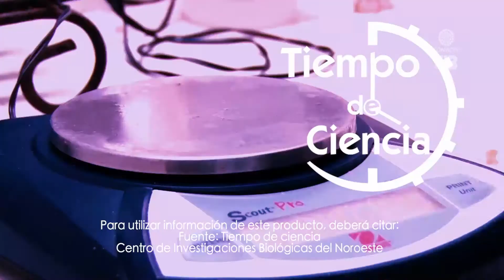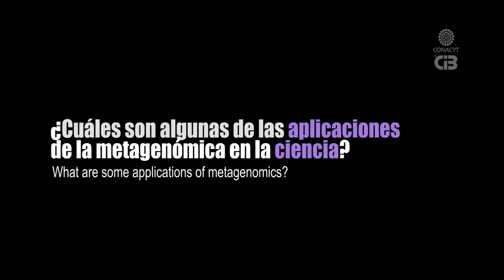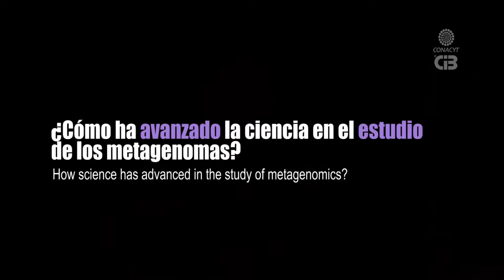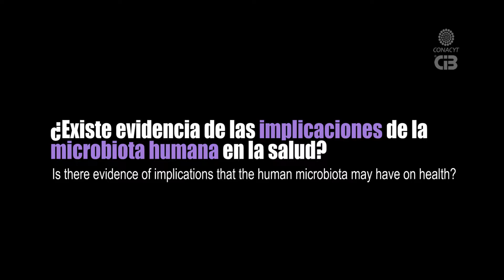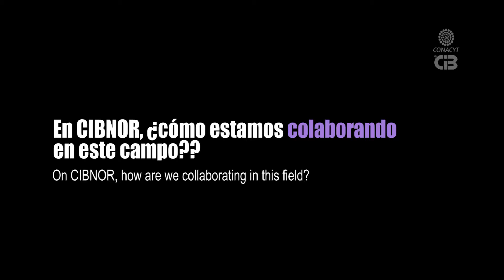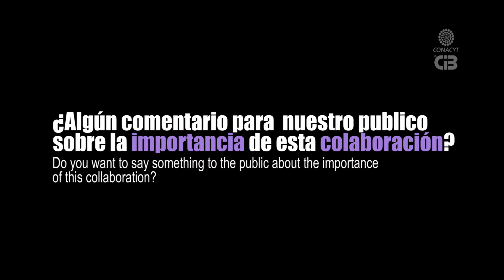Metagenómica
Dra Adina Howe
Universidad Estatal de Iowa